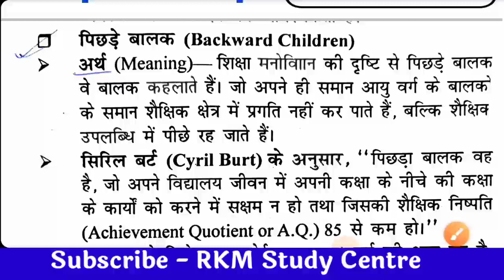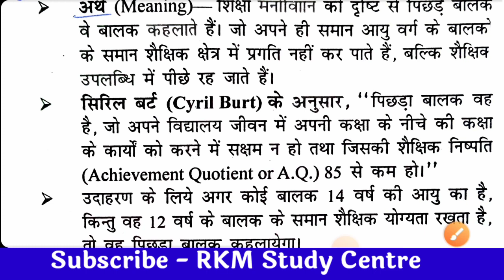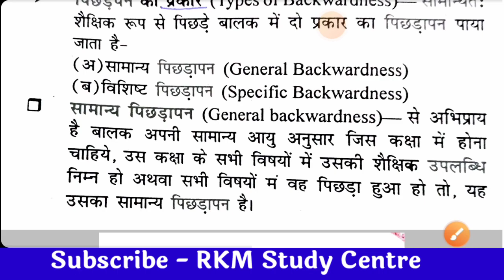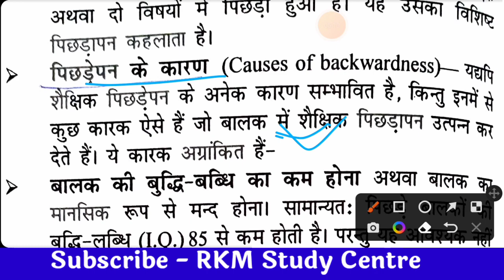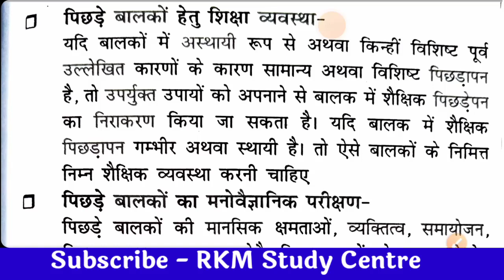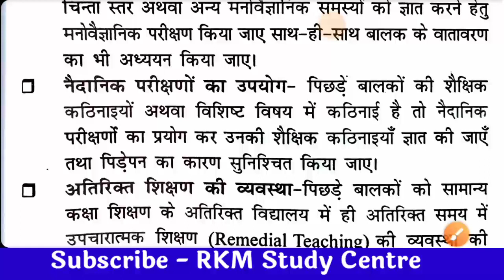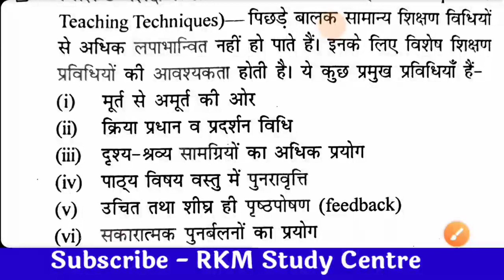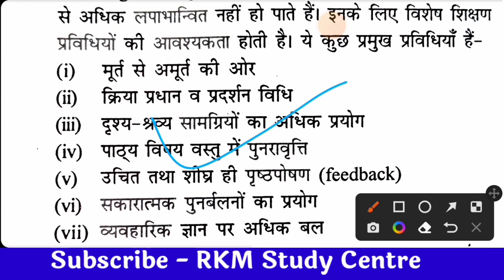Teaching Aptitude| Class-21| पिछड़े बालक | Jharkhand B.Ed Entrance Exam 2023